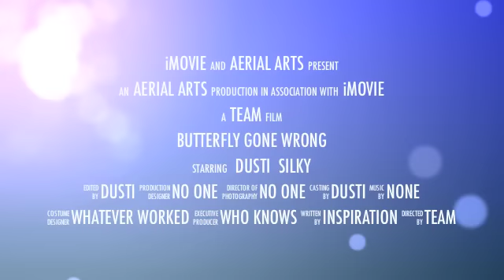Aerial Silks move gone wrong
I was learning the butterfly, but I messed up by bending my knees and it took about 4 minutes before I was able to figure out how to escape my mistake